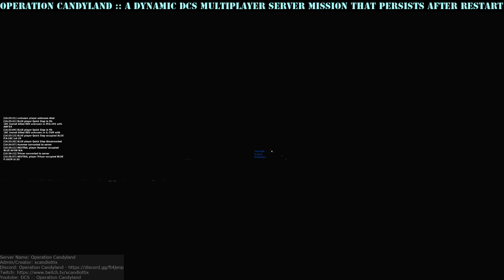DCS :: Operation Candyland :: Day 2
After 24 hours of simulation time we can see how far both blue and red advaced. This is a short video as it is dark out in the mission so not much to see but just a few general updates. Game play upload to follow so check out the play list.

DCS Server:
Operation Candyland